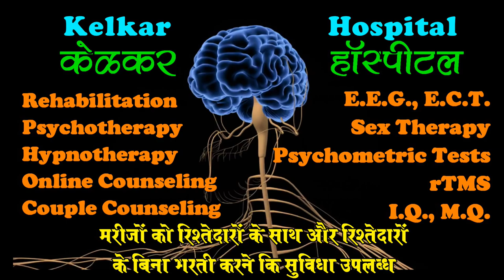Love tips for boys - By Dr. Kelkar (MD) Psychiatrist Hypnotherapist Psychotherapist